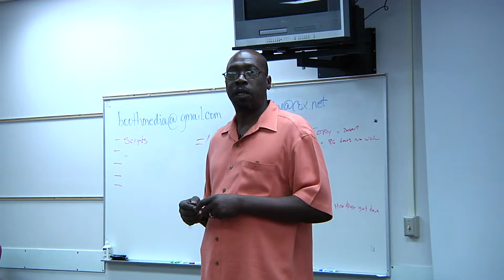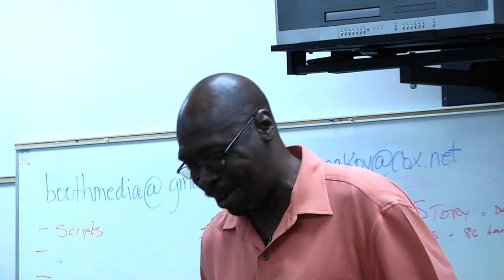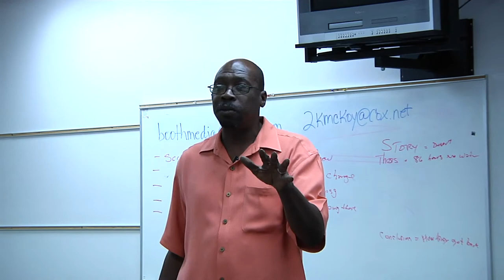Kevin McKoy 2:Buffalo Soldier.m4v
Actor Kevin McKoy talks with Arizona history teachers about how to create dramatic presentations for the National History Day competition. Here he demonstrates with a dramatic monologue on the Buffalo Soldiers. Part of a day of workshops hosted by the Arizona Historical Society. Part 2/4.